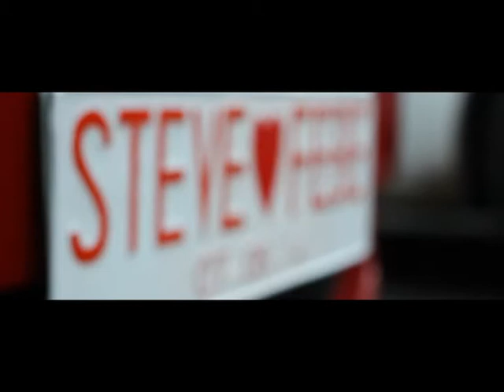Wedding Steve & Febe Clip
Clpe Wedding Steve & Febe on 7 juni 2014

By Pure production